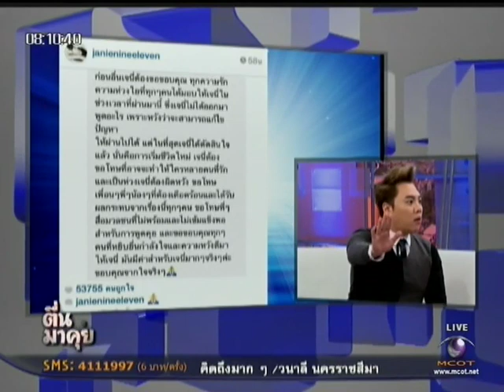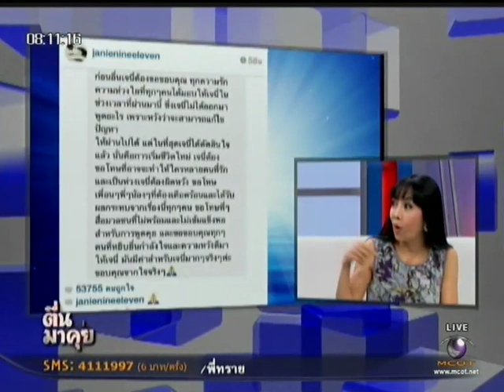"เจนี่" เปลี่ยนไฟล์ทบิน หลบไปอเมริกาแล้ว